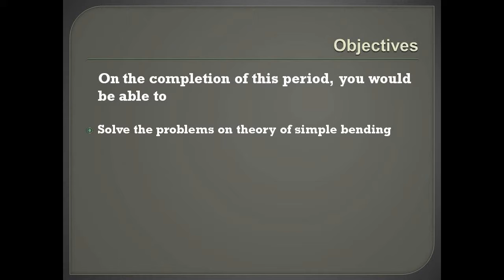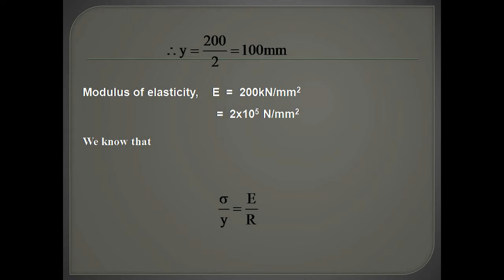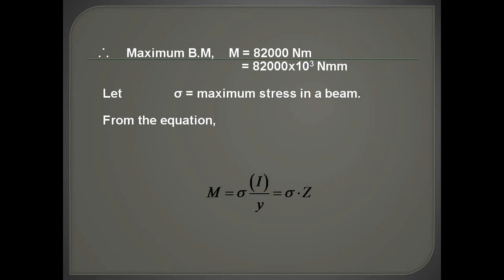Problems on max stress & radius